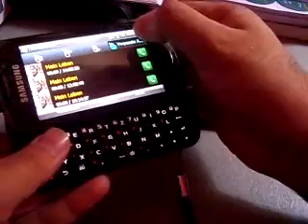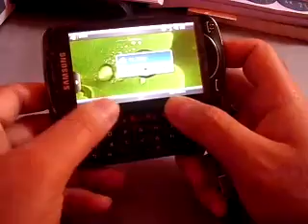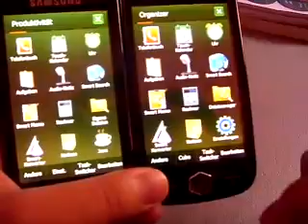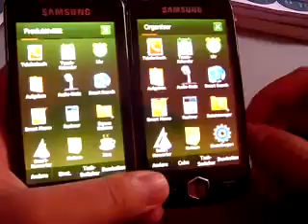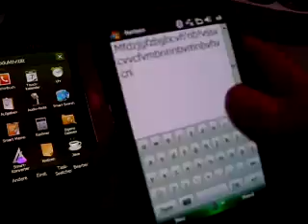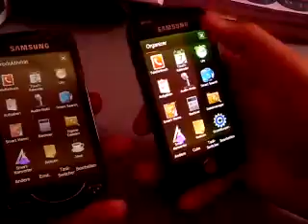B7610 vs i8000 teil1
شرح بالعربي عن أهم المميزات بين هذين الجهازين